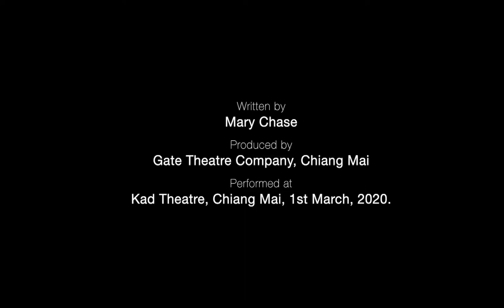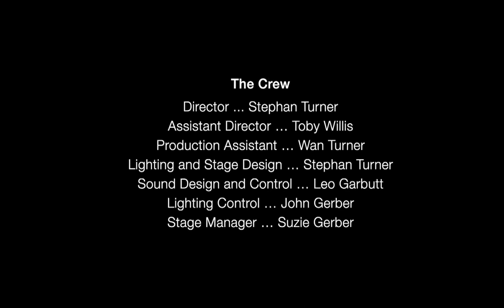'Harvey' written by Mary Chase, (1953) performed by Gate Theatre, Chiang Mai, 3rd March 2020.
Stage production of 'Harvey' (Mary Chase, 1953) performed by Gate Theatre, Chiang Mai, March 1st, 2020.
Filmed during live-audience performance from position far stage-left. So vision is a side view of intended audience.

'Harvey'
Written by Mary Chase
Produced by Gate Theatre Company, Chiang Mai
Performed at Kad Theatre, Chiang Mai, 1st March, 2020.

Myrtle Simmonds ….. Hannah Huff
Veta Simmonds … Judy Mandel
Elwood Dowd … Jason Moehring
Mrs. Chauvenet … Connie Mudore
Miss Kelly … Somporn Sonthiporn
Dr. Sanderson … Bernie Miller
Wilson … Suman C. Tharan
Dr. Chumley … Paul Garnsey
Betty Chumley … Nancy Lindley
Judge Gaffney … Daniel Coffey
E.J. Lofgren … Stephan Turner

Director … Stephan Turner
Assistant Director … Toby Willis
Turner Production Assistant … Wan Turner
Lighting and Stage Design … Stephan Turner
Sound Design and Control … Leo Garbutt
Lighting Control … John Gerber
Stage Manager … Suzie Gerber